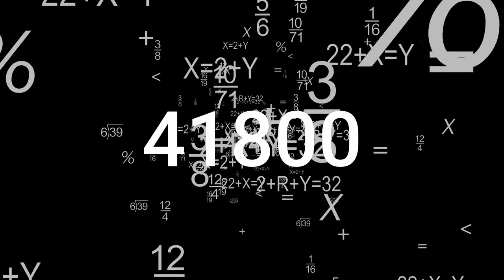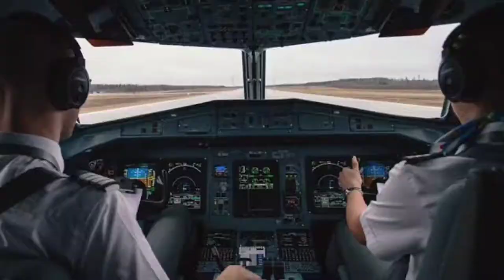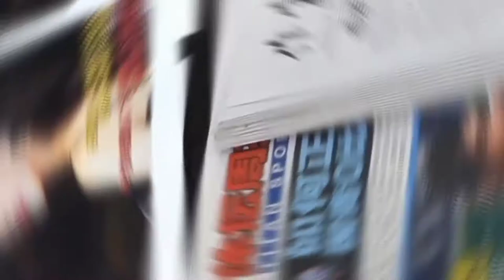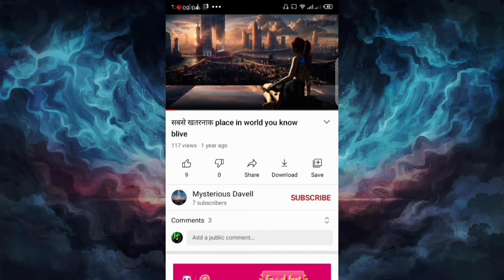Gold piated building in the world most amazing facts in (urdu hindi)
Published jul 10, 2021 Mysterious davell Official: Written,Editing and Voice by Mysterious davell my instagram